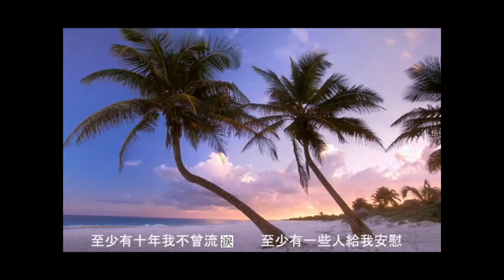當我想你的時候~汪峰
《当我想你的时候》是汪峰作词作曲并演唱的一首歌曲，收录到2009年发行的专辑《信仰在空中飘扬》中 。

1999年汪峰和筠子刚认识，汪峰经常说歌要为自己写，这个年纪没有点感怀和怀旧估计是玩不了摇滚的，摇滚本来就要感性。种种迹象表明，这是汪峰写给自己突然怀念筠子的。汪峰公开也承认这一点。